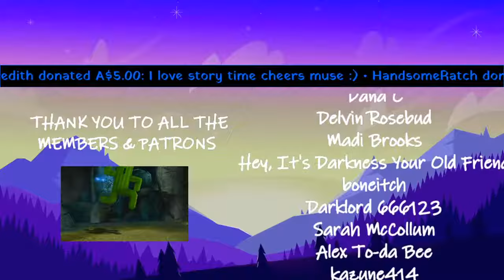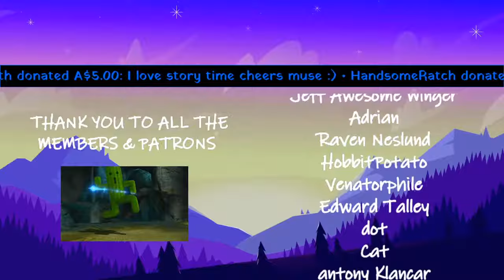Demon City Shinjuku | Live Reading | Part 1